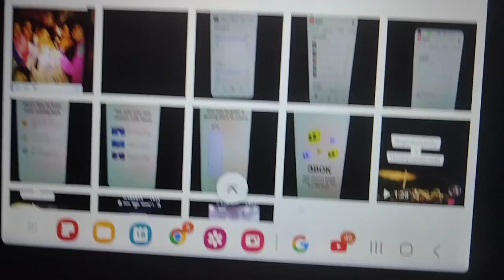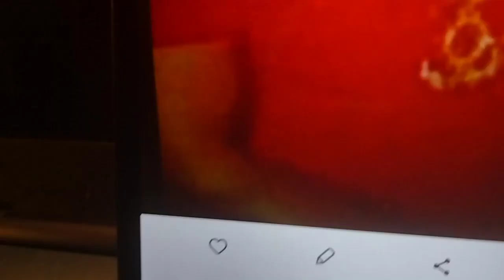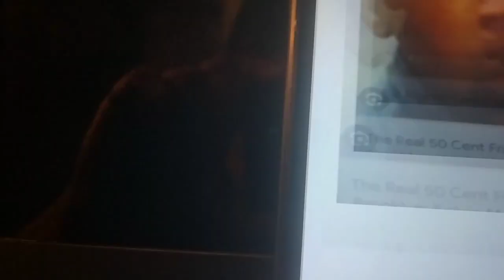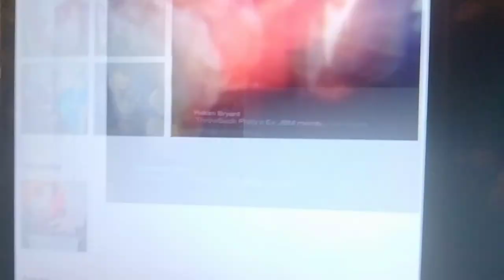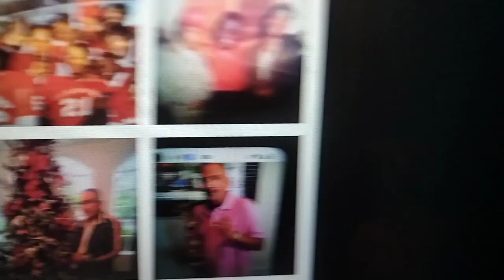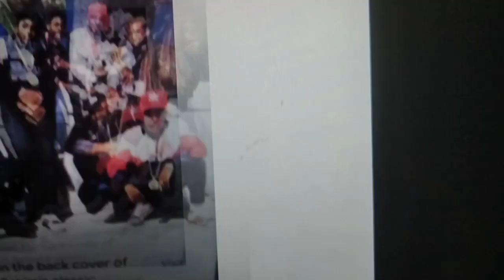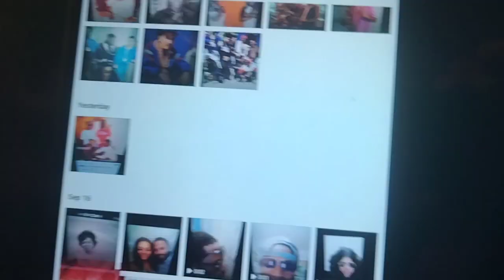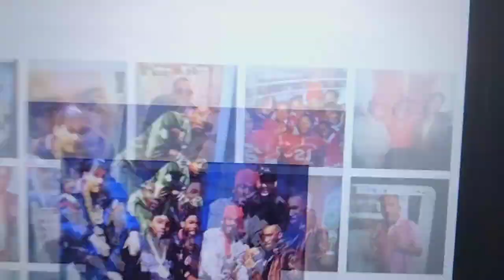New York's StickUp Kid-Kelvin Martin (THE REAL 50 CENT) vs Philly's StickUp Twins(HakeyRaw& MikeyRaw